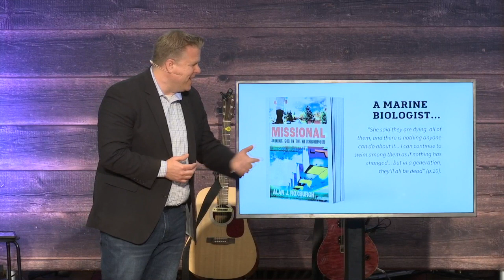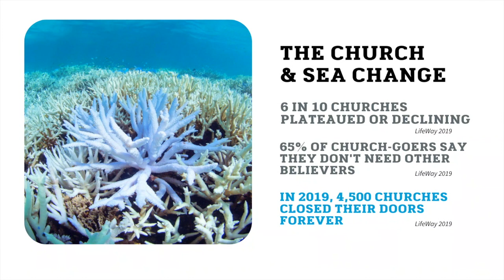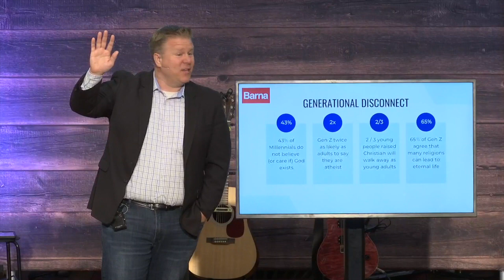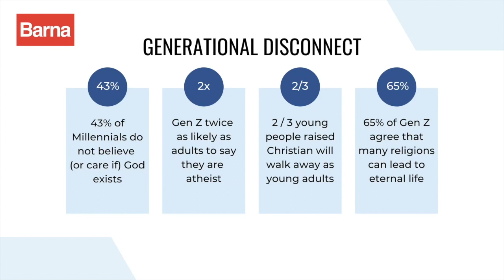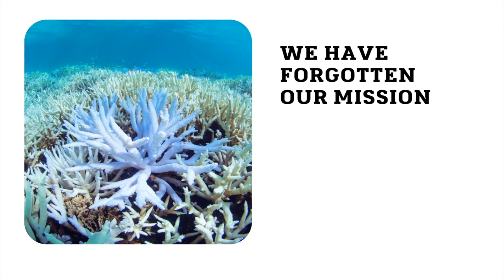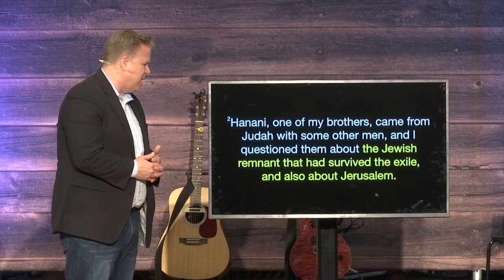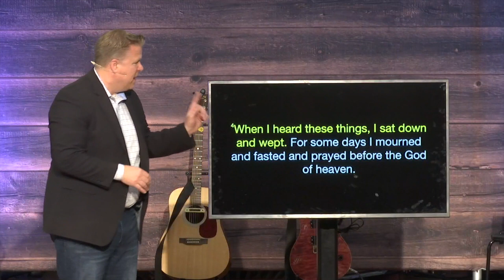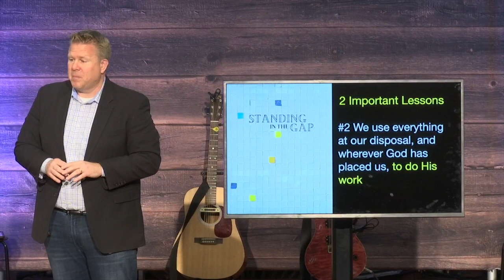Standing in the Gap Part 1 // Jason Tucker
This is Part 1 in our new sermon series "Standing in the Gap" with Pastor Jason Tucker.

According to the latest research, 43% of Millennials do not believe (or care) if God exists. Kids under 18 are twice as likely as adults to identify as atheists. How did we get here?  More importantly, how do we fix it? In this series, we will dig into Nehemiah's story as a template for spiritual revival.

We are Tower Hill, a church for all generations, seeking to bring Christ into your daily routine. Join us every Sunday and learn how to tune-in to God’s voice and develop a deeper relationship with Him.

Visit us in person at our Red Bank, NJ campus on Sunday mornings, or worship with us anytime online at towerhillchurch.org.